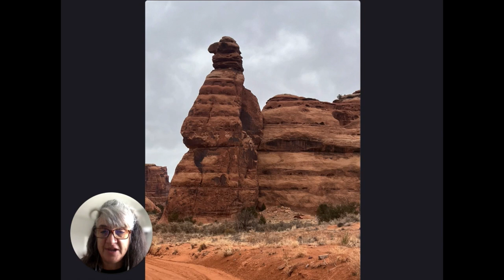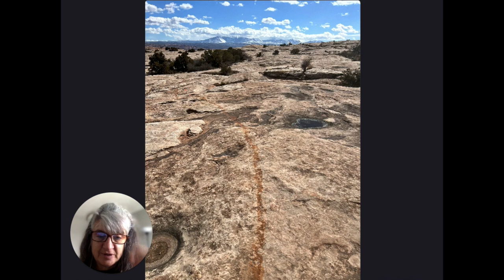Moab Run The Rocks: Vlog, Pictures & Shenanigans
✅ Another bucket list race checked off my list!
I've become addicted to stage races. What a great way to cover new trails in a short period of time! @TransRockiesRaceSeries is my go to for these types of events so when they added a new event: Moab Run The Rocks, I was all in! They are a fantastic race company that takes care of their runners, even the slower ones like me! As a matter of fact, I get to lead Dawn Patrol again in Colorado this year!
I hope you enjoy my adventures.

𝙁𝙔𝙄 2024 𝙍𝙪𝙣 𝙏𝙝𝙚 𝙍𝙤𝙘𝙠𝙨 𝙜𝙤𝙚𝙨 𝙤𝙣 𝙨𝙖𝙡𝙚 𝙤𝙣 6/1/23 𝙖𝙣𝙙 𝙄 𝙩𝙝𝙞𝙣𝙠 𝙞𝙩 𝙬𝙞𝙡𝙡 𝙨𝙚𝙡𝙡 𝙤𝙪𝙩 𝙞𝙣 2 𝙙𝙖𝙮𝙨!

I wrote a series of blog posts from my TransRockies experience:
(at the bottom you'll get links to all the stage blog posts)